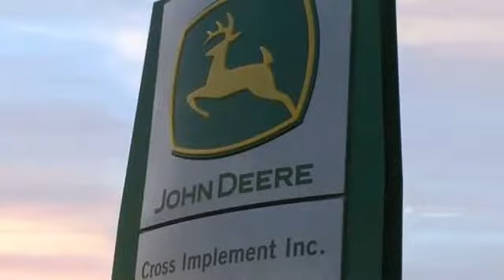2017 John Deere 6145R Used 45279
2017 John Deere 6145R  - $124900

Cross Implement
703 S Minier Ave